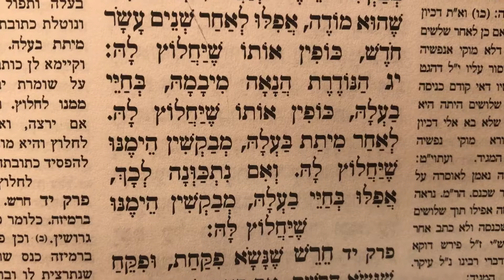משניות יבמות פרק יג׳ לשינון בעל פה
Mishnayos Yevamos
Perek 13
Seder Nashim
for learning by heart